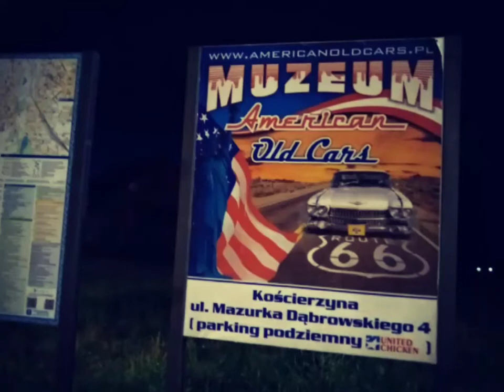Noc muzeów - muzeum kolejnictwa - Kościerzyna - maj 2018